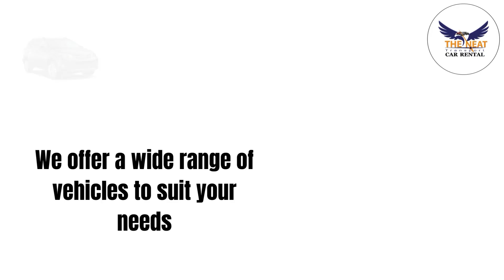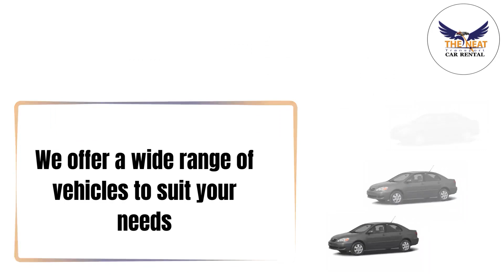HATARI SERIES EP 37 : Ubu buhehesi se bizavamo?????